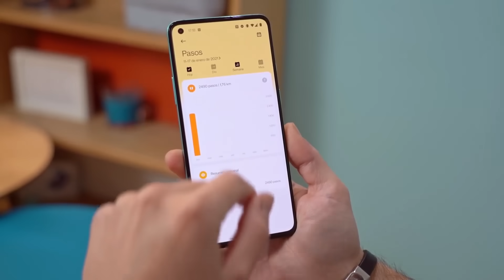Los MEJORES RELOJES inteligentes de 2021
💥💥 Cómpralo desde aquí:

Realme Watch S
GTS 2
HUAWEI GT2E
HONOR MAGIC
ACTIVE 2
OPPO WATCH
Apple Watch